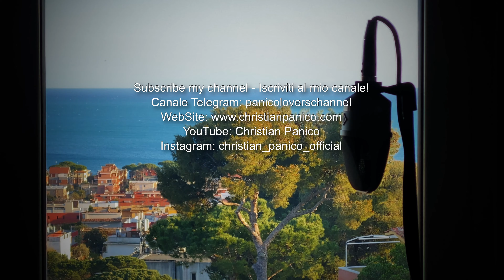GEORGIA NELLA MIA MENTE - GEORGIA ON MY MIND - Ray Charles in Italiano 🇮🇹 by Christian Panico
Uno standard della musica, un brano incredibilmente bello anche dopo quasi un secolo (1930). In pochi sanno che questo brano in realtà, non è una dedica ad una bella ragazza, al contrario è dedicata allo stato della Georgia. Infatti i due autori e non Ray Charles, ma Carmichael e Frankie Trumbauer, per scherzo, decisero di "prendere in giro", gli ascoltatori, facendogli credere che in realtà, Georgia fosse una bella donna. Il dubbio rimane per tutta la canzone, anche se la frase finale, recita "la mia Georgia" e fa pensare allo Stato Americano e non ad una ragazza. Ho cercato di essere il più fedele possibile nella traduzione a discapito della musicalità, proprio per far assaporare a chi ascolta, il significato del brano!